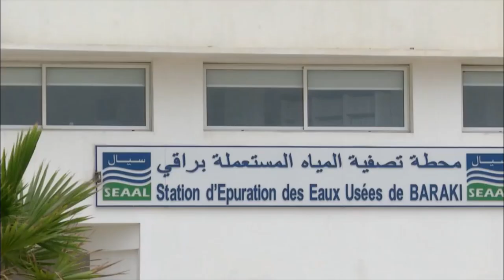👈تعرفو على أكبر محطة لتطهير المياه المستعملة في الجزائر👈BERRAKI EPURATION WATER STATION👈